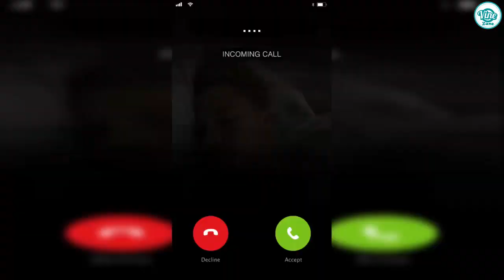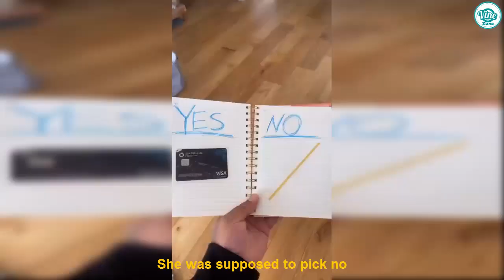Funny JuJu & Des TikTok Videos Compilation 2020 - Vine Zone✔